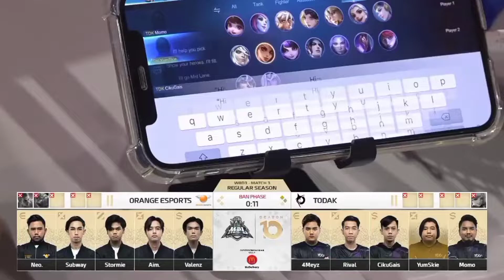BERAPA KALI HANABI DISEBUT OLEH CASTER?? - MPL MALAYSIA S10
BERAPA KALI HANABI DISEBUT CASTER.mp4
hanabi mpl,
hanabi ml,
hanabi mlbb,
hanabi ml voice lines,
hanabi ml intro,
hanabi mlbb trailer,
hanabi ml story,
hanabi ml adventure,
hanabi mlbb best build,
hanabi mlbb revamp,
hanabi ml revamp,
hanabi mpl season 7,
hanabi tuturu mpl,
mpl pick hanabi,
hanabi ml animation,
hanabi in mpl,
hanabi mlbb animation,
hanabi mlbb live wallpaper,
hanabi mlbb voice lines,
hanabi mlbb 2022,
hanabi mlbb tiktok,
react to hanabi mlbb,
sad hanabi mlbb,
hanabi ml cosplay,
coco hanabi ml,
ml hanabi collector skin,
criminal ml hanabi,
ml couple hanabi,
ml hanabi cinematic,
ml hanabi collector,
script skin ml hanabi collector,
ml magic chess hanabi,
cara main ml hanabi,
hanabi ml edit,
hanabi ml emblem,
ml hanabi epic skin,
elgin ml hanabi,
ml hanabi best emblem,
script skin ml hanabi epic,
ml hanabi fiery moth,
ml hanabi field op,
hanabi ml gameplay,
ml hanabi guide,
jedag jedug hanabi ml,
ml story hanabi kagura hayabusa,
ml kagura vs hanabi,
kisah hero ml hanabi,
kata kata hanabi ml,
ml love story hanabi x hanzo,
hanabi lines in ml,
ml hanabi real life,
ml love story hanabi x hayabusa,
ml hanabi love story,
loading screen ml hanabi,
ml hanabi vs lesley,
lemon ml hanabi,
ml movie hanabi,
ml hanabi vs miya,
ml hanabi old voice,
ml story of hanabi,
hinata old ml,
queen ml hanabi,
hanabi mpl revamp,
hanabi mpl reaction,
hanabi mpl rrq,
ml react to hanabi,
ml react to hanabi x hanzo,
ml react to hanabi sad,
ml tutorial hanabi,
tiktok hanabi ml,
ml hanabi trailer,
ml top global hanabi,
build ml hanabi tersakit 2021,
tutor hanabi ml,
hanabi user ml,
hanabi ml voice,
ml hanabi venom,
ml hanabi new voice,
ml hanabi vs wanwan,
hanabi mpl week 1,
hanabi mpl week 2,
hanabi mpl week 3,
hanabi mpl week 10,
hanabi mpl wild rift,
hanabi mpl xerath,
hanabi mpl xiao,
hanabi mpl yin,
hanabi mpl yin build,
hanabi mpl yu zhong,
hanabi mpl zilong,
hanabi mpl zodiac skin,
hanabi mpl zodiac,
hanabi mpl zilong build,
ml hanabi top 1 global,
ml hanabi top 1 global 2022,
hanabi mpl 2022,
hanabi mpl 2021,
hanabi mpl 3 star,
hanabi mpl 3000,
hanabi mpl 3000m,
hanabi mpl 4 star,
hanabi mpl 4th anniversary,
hanabi mpl 5 star,
hanabi mpl 6 star,
hanabi mpl 60fps,
hanabi mpl season 8,
hanabi comeback,
hanabi tournament